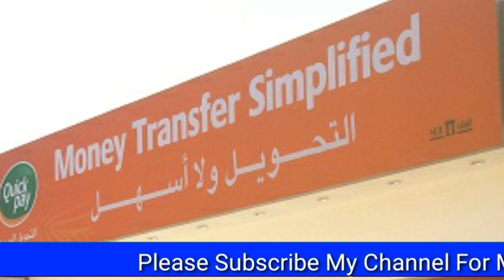SAUDI RIYAL RATE IN INDIA PAKISTAN BANGLADEH NEPAL | SAUDI RIYAL EXCHANGE RATE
Content Cover.
1 saudi riyal rate today pakistan
2 saudi riyal rate today
3 saudi riyal rate all bank
4 saudi riyal rate for pakistan
5 saudi riyal rate in pakistan
6 saudi riyal rate riyal rate today in pakistan
7 today saudi riyal rate india
8 saudi riyal today rate
9 aaj ka riyal rate
10 saudi riyal rate today in india
11 saudi riyal to india rupees
12 sar to inr
13 saudi riyal to pakistani rupees
14 Saudi Riyal

Hi